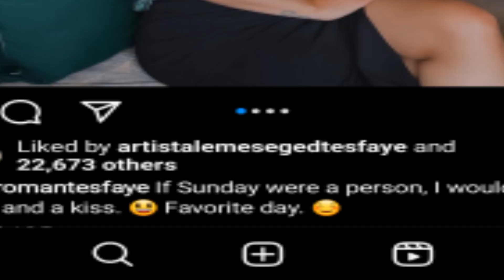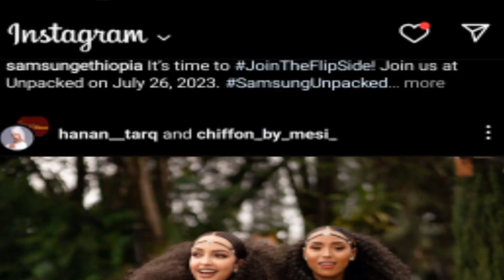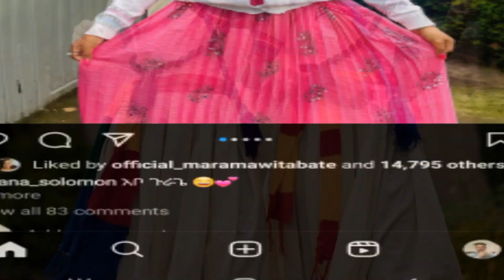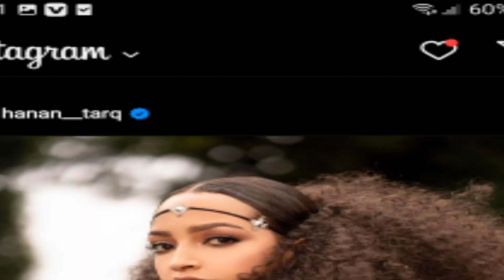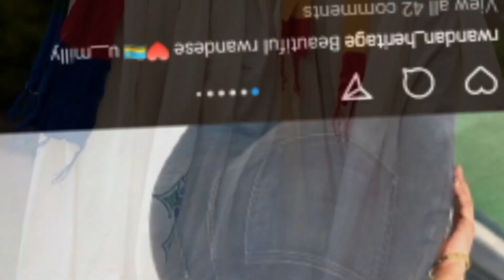⭕️ኣብ መወዳእታ ናይ ወለደይ ምሽጢር ፈሊጠዮ ክስማዕ ዘለዎ ዛንታ /eritrea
ሰላም  ኣብዚ ዛንታ ዝጥቀሞ ፎቶታት ምስቲ ዛንታ ዝከደለይ እምበር ናይቲ ዛንታ በኣል ታሪኽ ኣይኮነን ሽመይ ማክዳ ይበሀል ኣብዚ ቻነል እዚ ዝተፈላለዩ ንዓኻትኩም ከምህሩን ከዘናግዑን ይክእሉ እዮም ኢለ  ዝሓሰብኩዎም መደባት ዝቀርቡሉ ቻነል እዩ : :
ሰላም ናይ ማኪ  ሚድያ  ቻናል ተኸታተልቲ ኣብዚ ቻናል ብጣዕሚ ሰሓብትን ኣዘናጋዕትን  ምድላዋት እነቅርበሉ ቻናል እዩ ስለዚ ሳብስክራይብ ብምግባር ጽቡቅ ግዜ ንኽተሕልፉ ብኽብሪ ንዕድም።

My name is Makda I have brought you short and long stories which are written by me. I have also presented you hilarious street IQ testing interviews.
My name is Makda I have brought you short and long stories which are written by me. I have also presented you hilarious street IQ testing interviews. ሽመይ ማክዳ ይበሀል ኣብዚ ቻነል እዚ ዝተፈላለዩ ንዓኻትኩም ከምህሩን ከዘናግዑን ይክእሉ እዮም ኢለ ዝሓሰብኩዎም መደባት ዝቀርቡሉ ቻነል እዩ